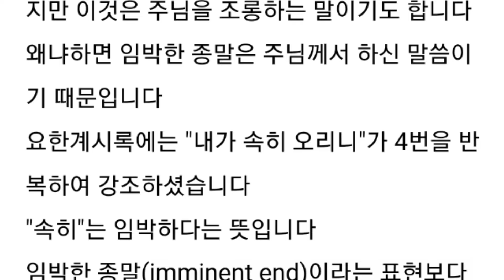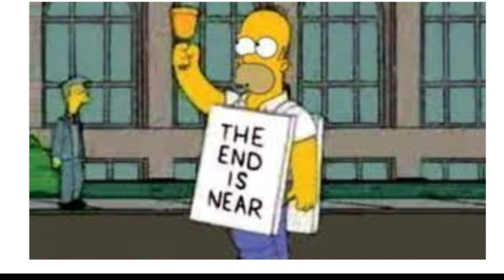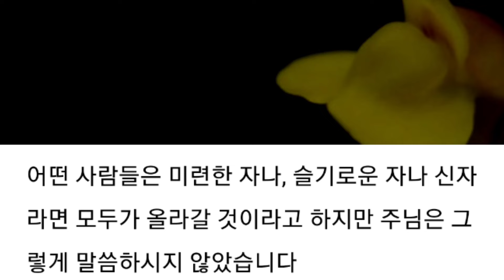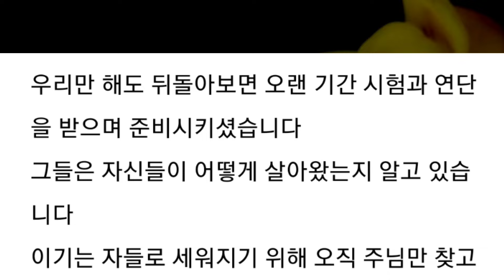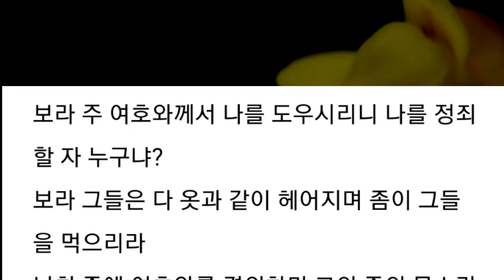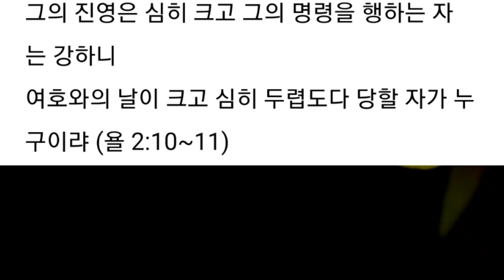현실 도피가 아니라 현실에 너무 잘 적응해서 문제입니다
• 카이로스
• 나레이션 / 샬롬